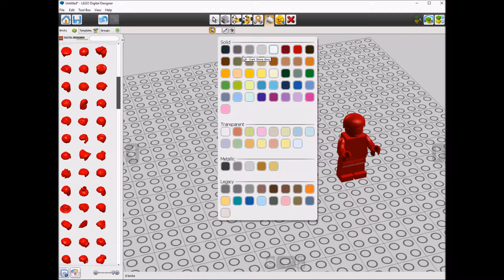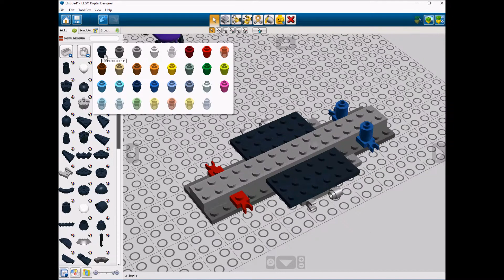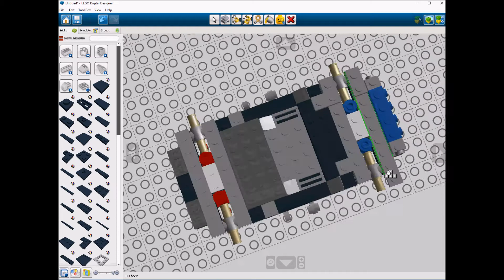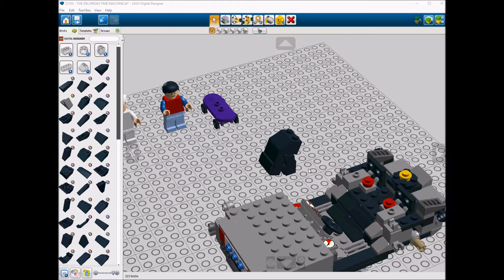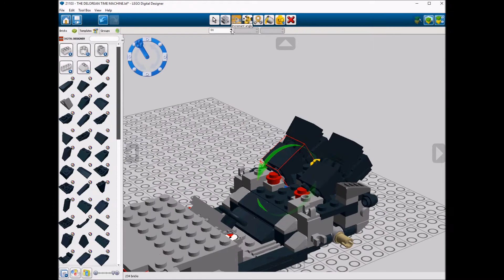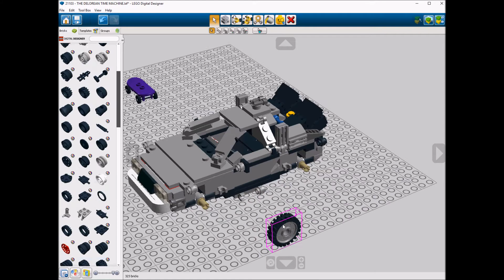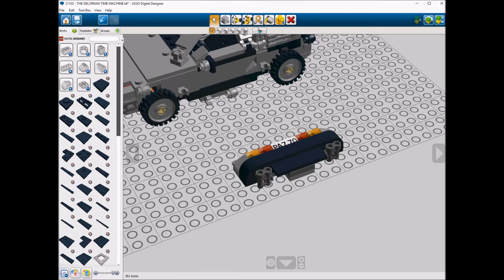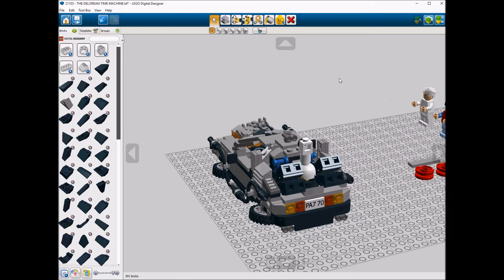Lego 21103 The DeLorean Time Machine Speed Build Studio Bricklink LDD by PLegoBB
Lego 21103 The DeLorean Time Machine by PLegoBB on Studio LDD Bricklink Lego Digital Designer